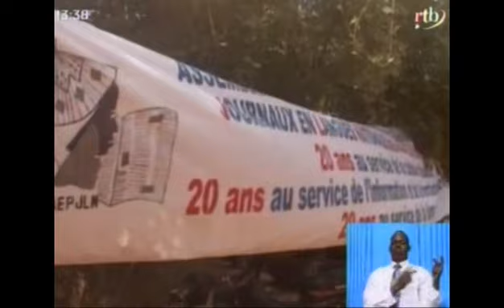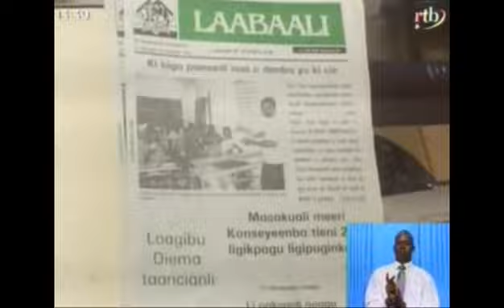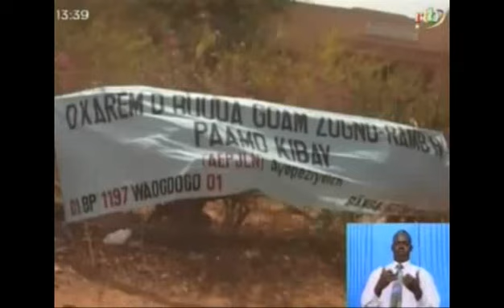Edition de 13h du journal télévisé du 09 février 2013 - RTB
Edition de13h du journal télévisé du 09 février 2013